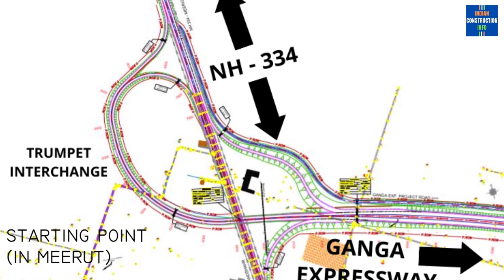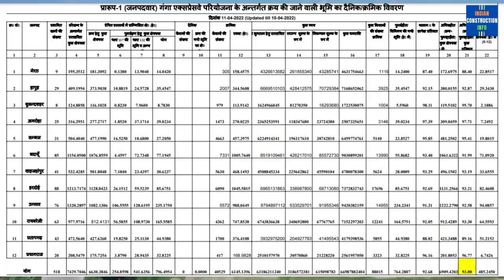Ganga Expressway Project Complete Updated Details With Phase 2 Details गंगा एक्सप्रेसवे Future Plans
Ganga Expressway Project Complete Updated Details With Phase 2 Details गंगा एक्सप्रेसवे Future Extension Plans

Ganga Expressway
Greenfield Expressway
charging station
high speed vehicle
new records
modern facilities
advanced features
food corners
fuel stations
advanced technology

Meerut Prayagraj
Prayagraj varanasi